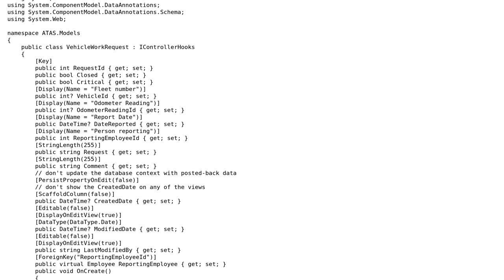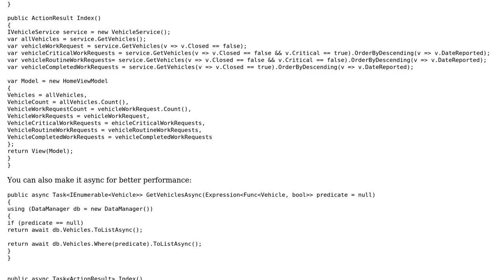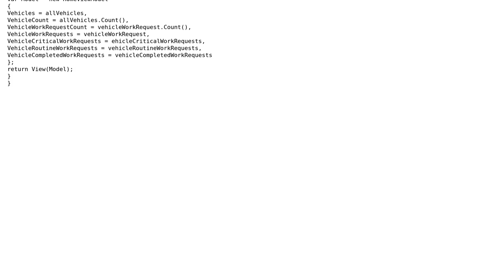Code Review: Code separation in MVC (2 Solutions!!)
Code Review: Code separation in MVC

With thanks & praise to God, and with thanks to the many people who have made this project possible! | Content (except music & images) licensed under CC BY-SA | Music | Images & others | With thanks to user Mohsen Esmailpour user Jonathon user Jamal user cramar and the Stack Exchange Network Trademarks are property of their respective owners. You are responsible for your own actions.